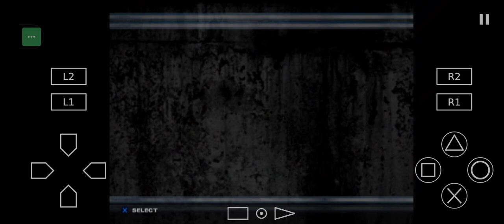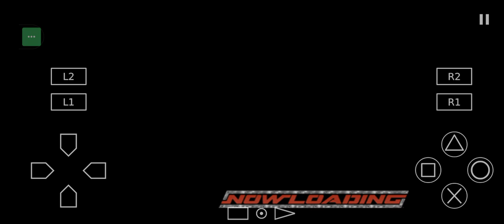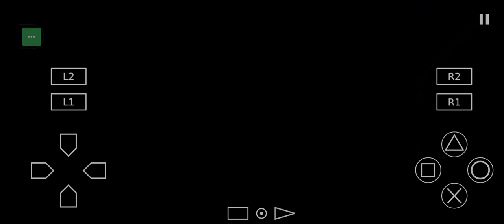Game Play WWE Smack Down! Here Comes The Pain : RusDu Play Season Part 49